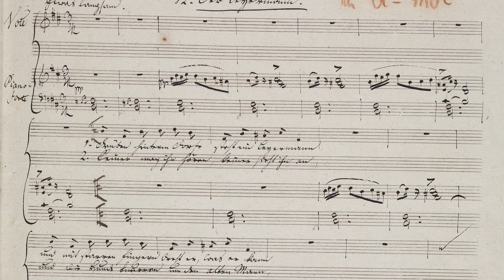Raphaella Smits plays Der Leiermann by Franz Schubert | Strings By Mail artist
Raphaella Smits - DER LEIERMANN Franz Schubert
Arr. by Raphaella Smits for 8-string guitar
Period instrument Mirecourt 1827
Concert January 31/2021 Drongen/Belgium
Camera Work: Wim Vandekerckhove & Igor Sirotinsky